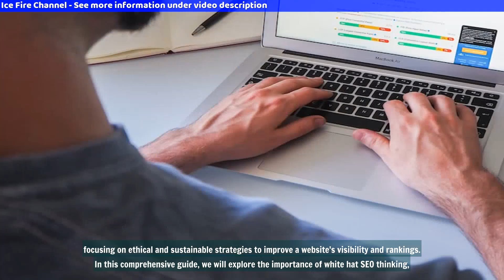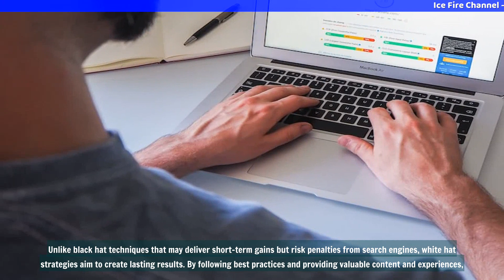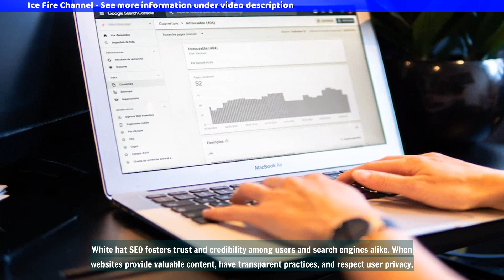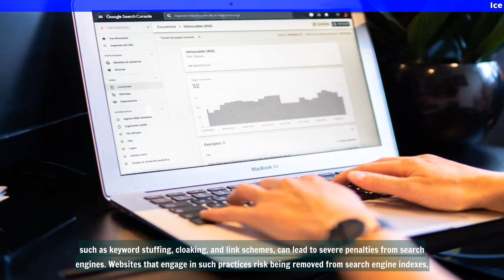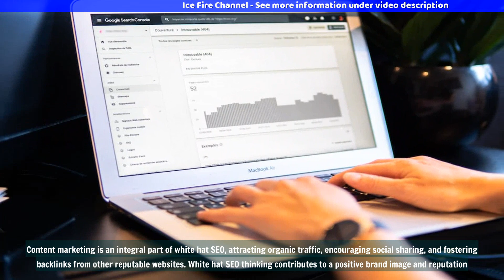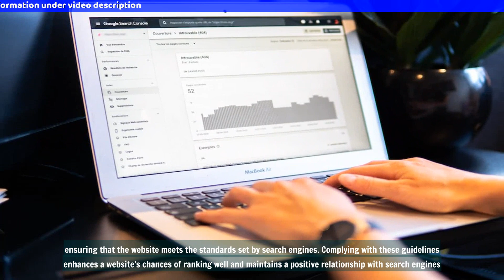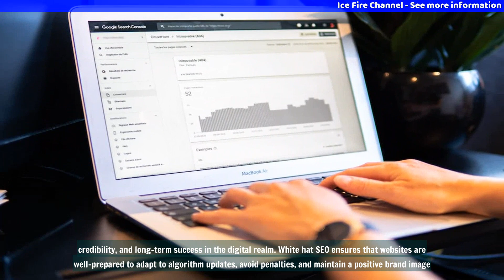Why is white hat SEO thinking necessary?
White hat SEO thinking is essential for several reasons. In the rapidly evolving digital landscape, search engines continuously update their algorithms to improve the quality of search results and provide the best user experience. White hat SEO practices align with the guidelines and principles set forth by search engines, focusing on ethical and sustainable strategies to improve a website's visibility and rankings.